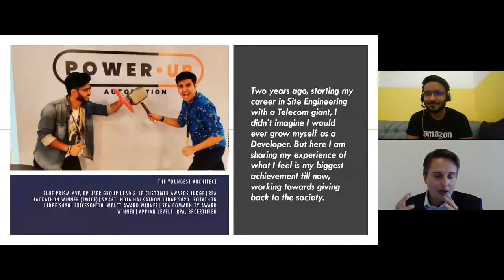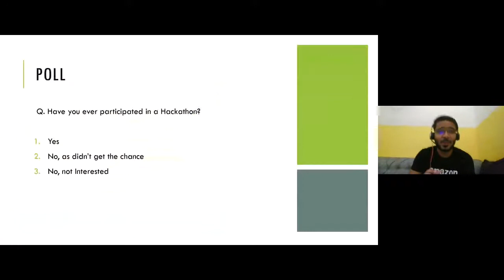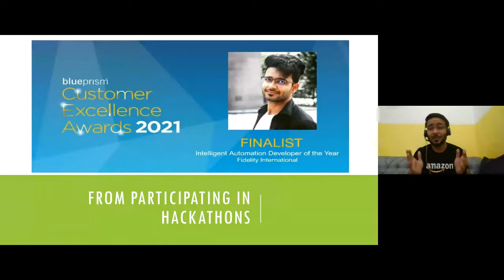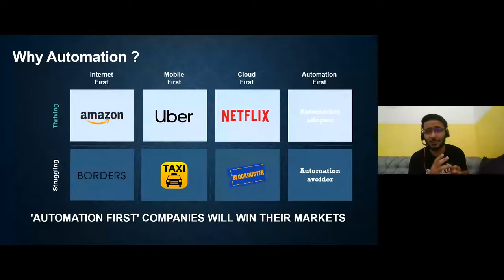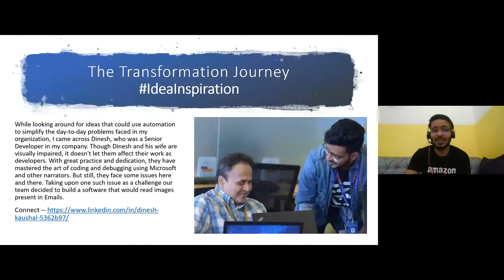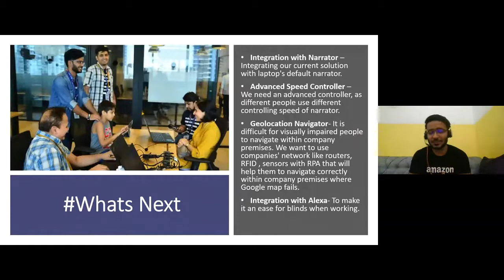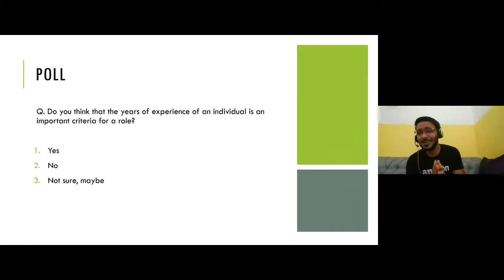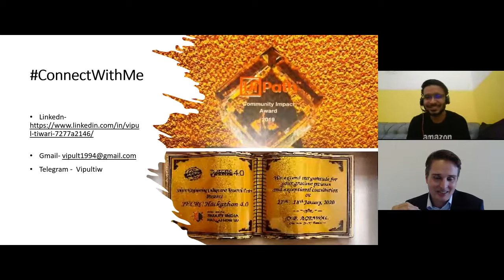Day 2 - The Transformation Journey by Vipul Tiwari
The main agenda of the talk will be around how Technology(RPA) can also be used in giving back to society by solving the day to day problems that are faced by physically deficient working professionals (RPA for a cause). This will be explained in detail with an added personal hackathon experience: A project delivered to help the Visually Impaired working professionals by creating an enhanced narrator that can read mail with links, images as well hidden attachments using RPA. During the presentation, the speaker will also touch upon his journey from a site engineer to a RPA solutions architect and the importance of building a community for an individual and communities growth.